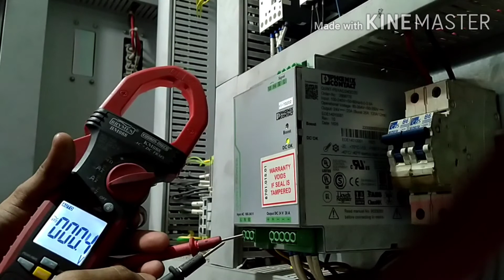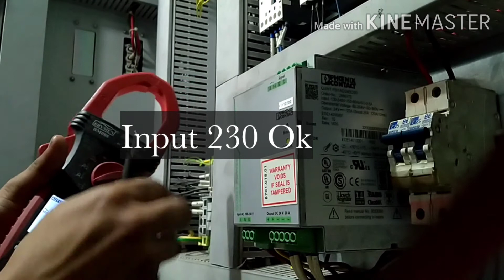DESMA molding 24 Volts DC Output Check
Always  Use 230 Volts input for Desma Panel SMPS Power supply
Like u that Installation UPS , Inverter